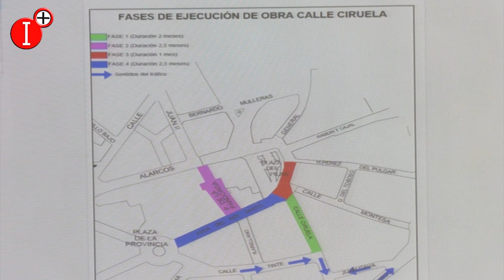PRESENTACIÓN del PLAN de OBRAS de PEATONALIZACIÓN del CENTRO de CIUDAD REAL